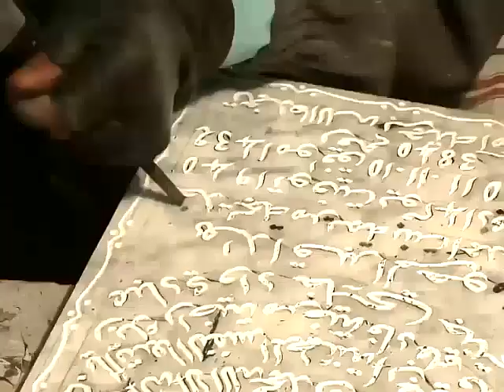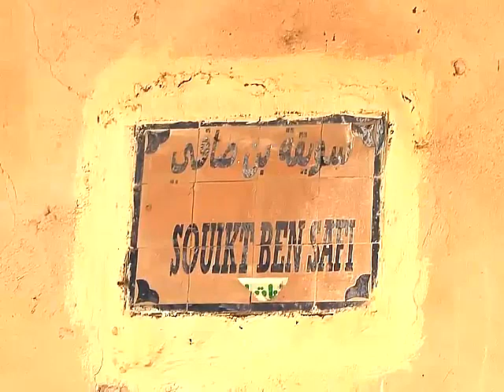" PARA SIEMPRE JUNTOS " Together forever music by di donna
from the album MAKING LOVE WITH MUSIC, (Haciendo el Amor con Musica) Recorded in Caracas, VIDARMONICA productions, 2002
En esta obra, Di Donna hace un recorrido por las artes amatorias por medio de su música con exóticos sonidos para crear doce piezas musicales que dan el carácter amoroso predominante a cada uno de los doce signos del zodiaco.
Di Donna nos muestra en este CD el significado de lo sensual, lo erótico, lo incógnito, lo profundo y lo complejo de un sentimiento, a la vez sencillo; DEDICADO A TODOS LOS QUE AMAN…